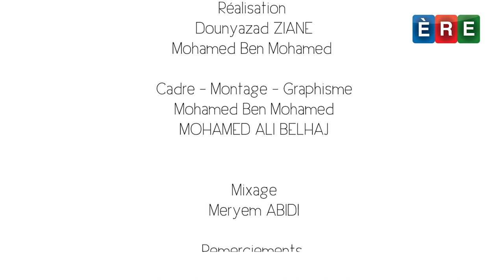Luciole 8 : Sara Oubaye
Sara Oubaye récite la sourate 1, Al Fatiha, "L'ouverture".